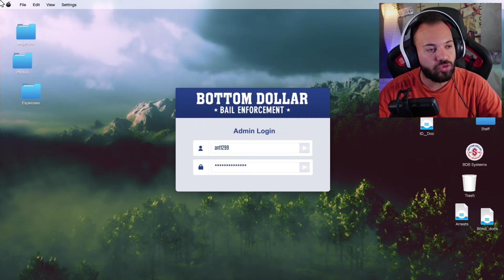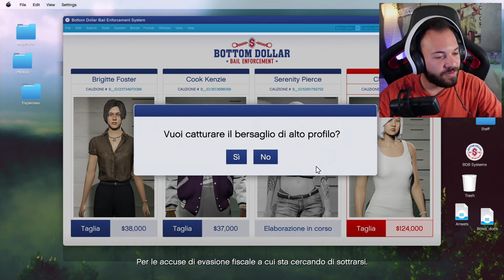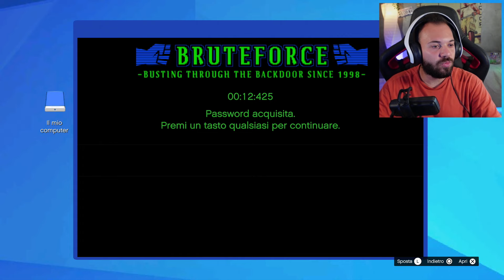CATTURIAMO UNA STAR DI VINEWOOD | CACCIATORE DI TAGLIE | CLEO SONG | GTA 5 ONLINE!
👉👉👉👉👉👉👉👉👉👉👉👉[LEGGIMI]👈👈👈👈👈👈
Ciao oggi siamo qui Ritornati con il nuovo dlc di gta online, ossia il dlc bottom dollar bounties. in questo video andremo a cacciare la taglia di cleo song.
MI RACCOMANDO SUPERIAMO I 1000 LIKE SE VOLETE ALTRI VIDEO !!! :)